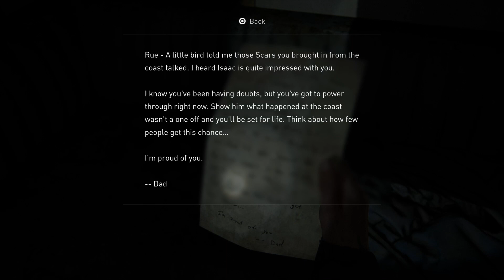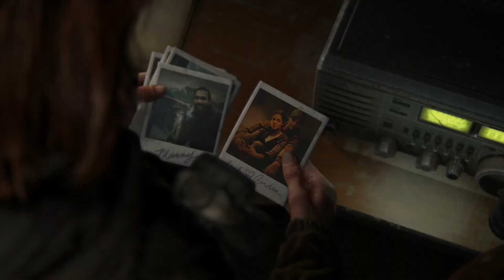THE LAST OF US PART 2 Walkthrough Gameplay (No Commentary) | Channel 13 - Part 14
THE LAST OF US PART 2 Walkthrough Gameplay Playthrough HD [No Commentary].
Walkthrough by Ryan (SpottinGames) on the PlayStation 4 Pro, PS4 Pro in 1080p 60fps.